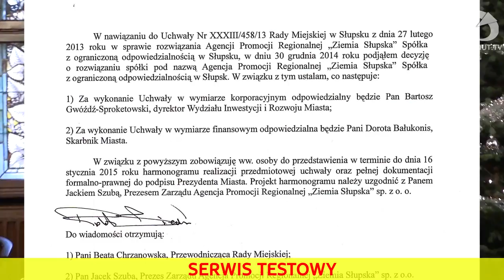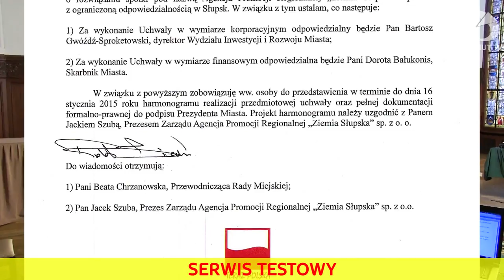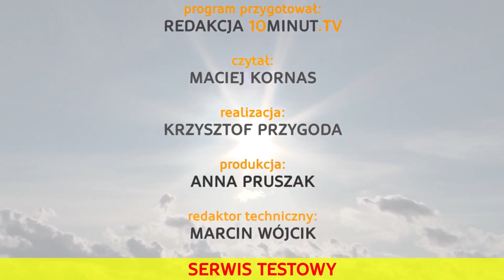Wiadomości Słupsk - 30.12.2014 - 10minut TV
W okresie pomiędzy świętami a nowym rokiem da się wyczuć w powietrzu delikatne rozleniwienie miasta. Ludzi na ulicach jakby mniej, o czym przekonaliśmy się w trakcie realizacji sylwestrowego odcinka Słupskiej Sondy Ulicznej. Niewątpliwie wtorkowym tematem numer jeden była ostatnia w tym roku sesja Rady Miejskiej. Odwiedziliśmy również z kamerą słupską Galerię Kameralną i Halę Gryfia, gdzie koszykarze Energi Czarnych Słupsk pokonali Polski Cukier Toruń.